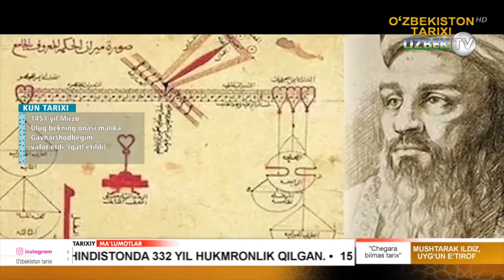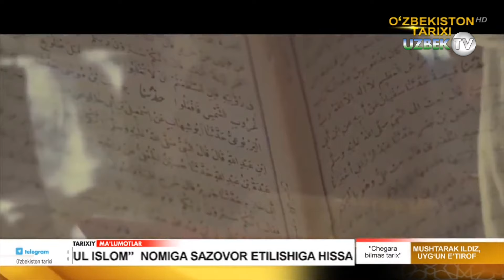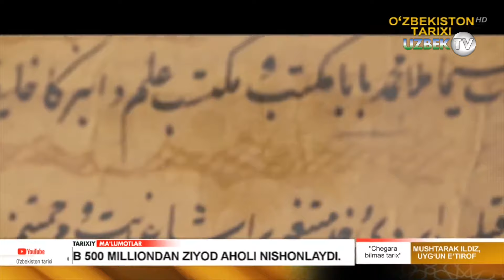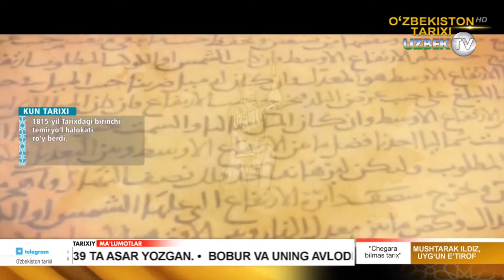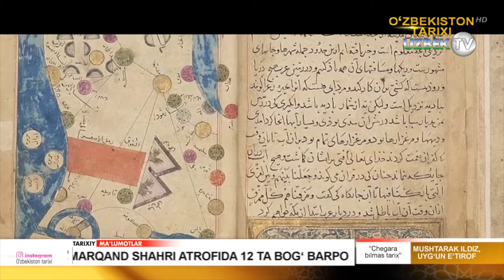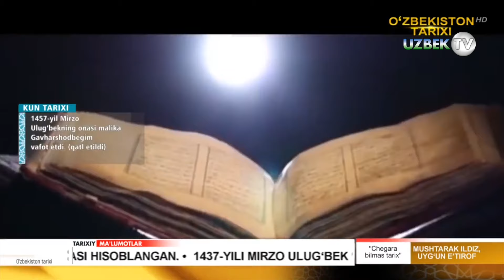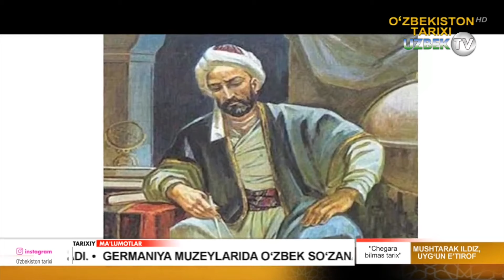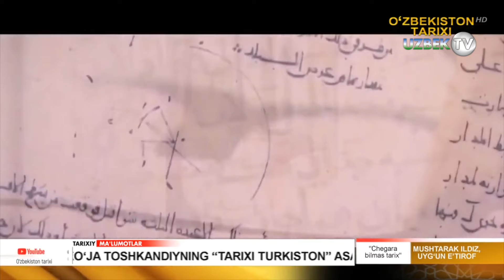Жаҳон илм-фанига ўз ҳиссасини қўшган Ўрта Осиёдан чиққан олимлар | Chegara bilmas tarix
"Чегара билмас тарих" кўрсатуви